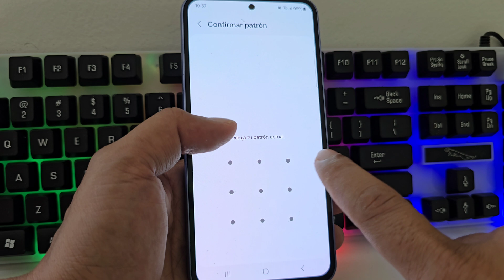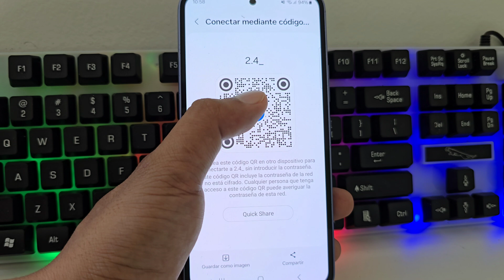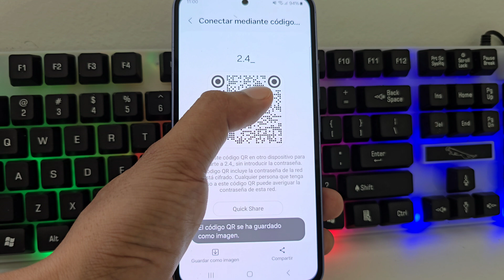3 manera de saber la contraseña wifi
3 manera de la ver contraseña wifi,
saber mi contraseña de wifi,
como saber el password de mi wifi,
como saber contraseña de red wifi conectada,
como conocer la contraseña del wifi al que estoy conectado,
como ver la contraseña del wifi en el router,
como ver cual es la contraseña de mi wifi,
como saber la contraseña de wifi ala que estoy conectado